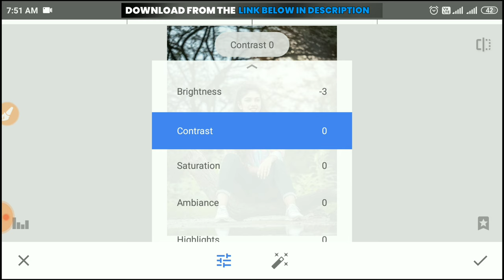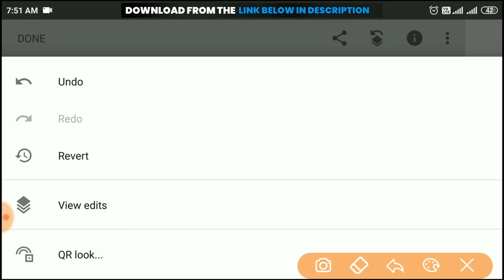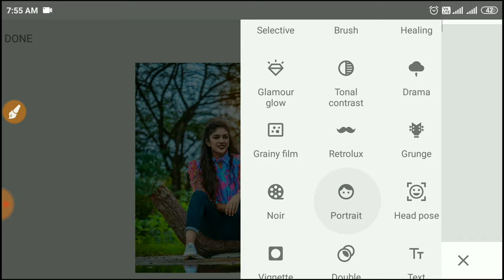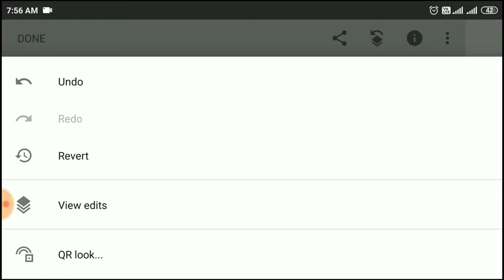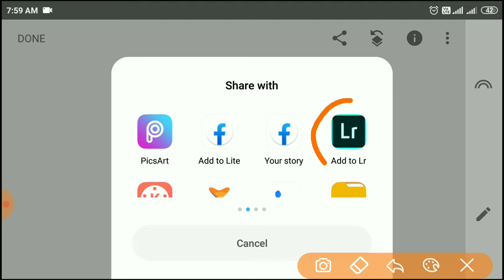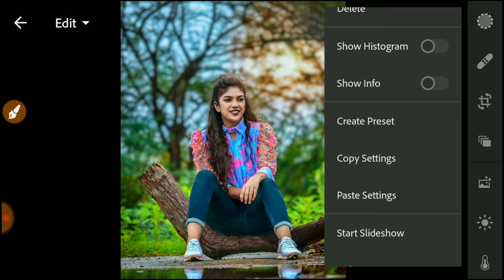Best Snapseed Photo Editing Trick🔥| Snapseed + Lightroom Background Colour Change Effect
DOWNLOAD GO TO : SACHINEDIT.COM